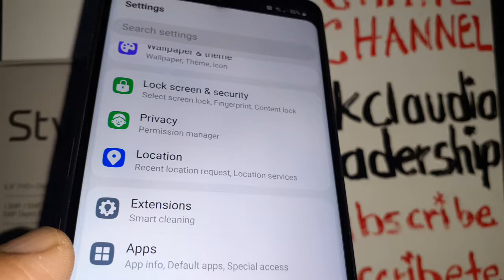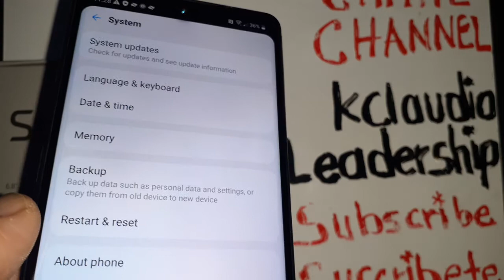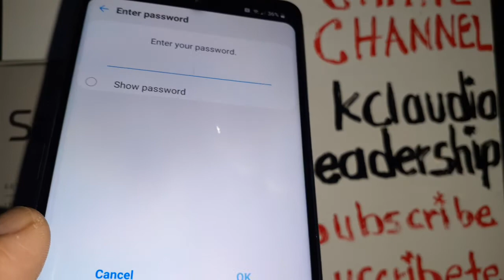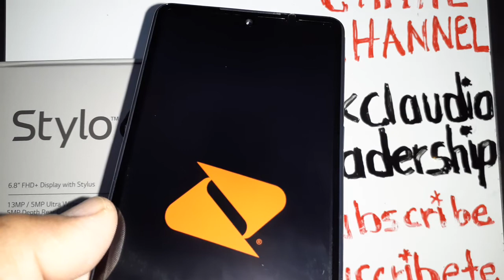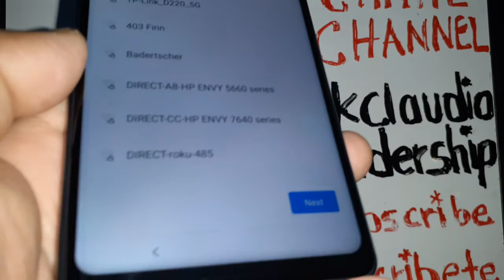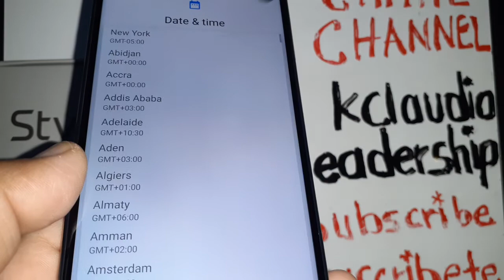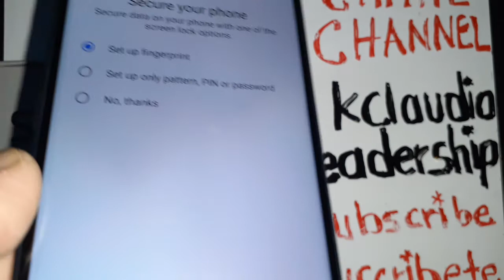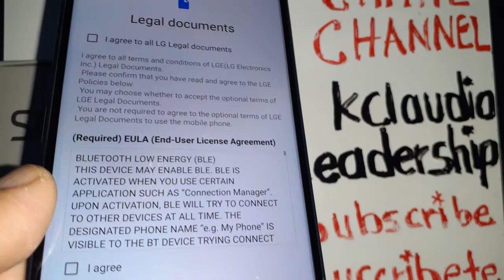Factory Reset LG Stylo 6 How to master Reset LG phone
This is a Factory reset for LG Stylo 6, How to delete all user data and restore the phone to it's factory values. This is a Master Reset for the Stylo 6 from phone menu. it is important to know that everything that it is stored in the phone's internal memory will be deleted,  remove the external memory card to save files. it is extremely important to know the google account, both Email and password for verification purpose.
- How to Master Reset the LG Stylo 6 phone?
- How to Factory Reset the LG Stylo 6 phone?
- How to Restore LG phone to it's factory values.
- How to wipe down internal memory on LG LG Stylo 6?
- How to delete everything stored in the phone's internal memory?
How to delete all contacts, messaging sent and picture messaging sent folder, web history, Cache data, downloaded apps on LG phone?